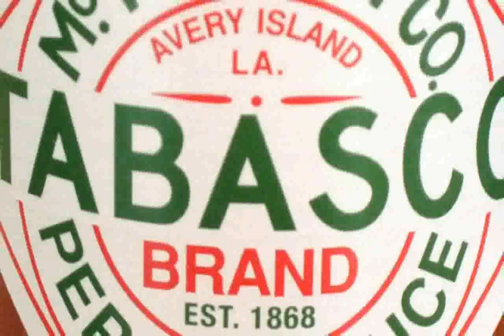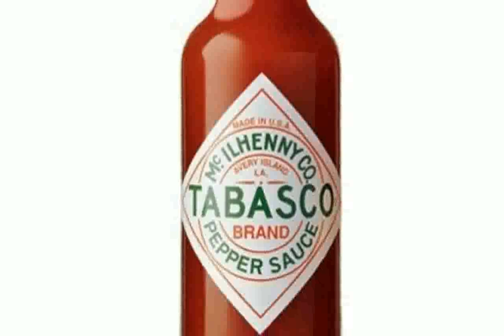Tabasco Sauce - Images